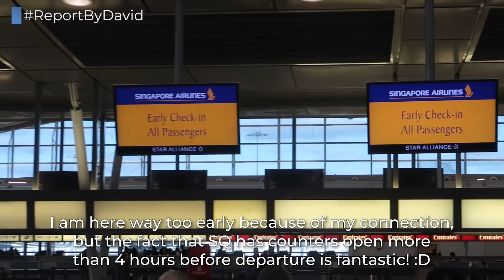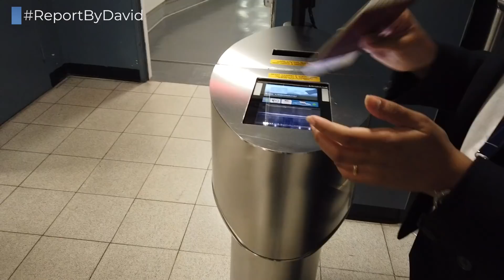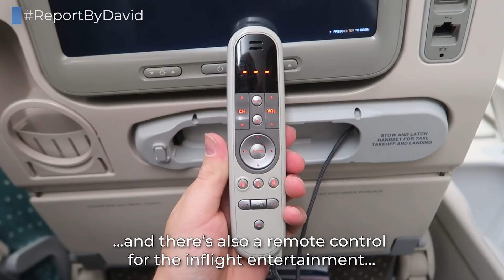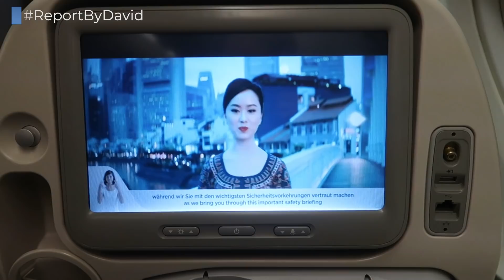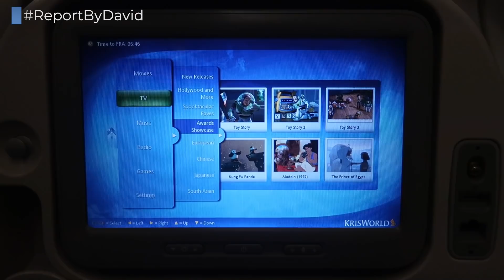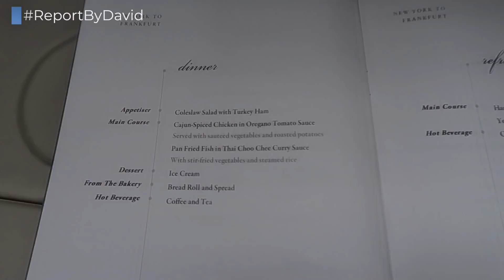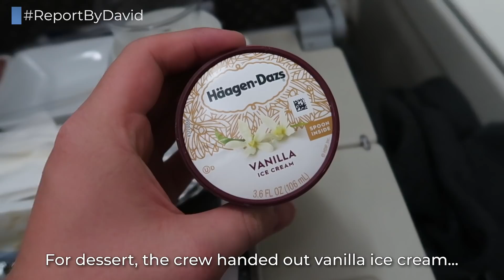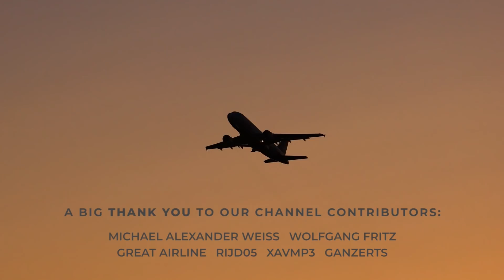TRIPREPORT | Singapore Airlines (ECONOMY) | Airbus A380 | New York JFK - Frankfurt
Trans-Atlantic on Singapore Airline? Yes! That's possible on their New York to Frankfurt and Houston to Manchester routes. We tried their A380 to see how they compare to other Trans-Atlantic carriers...

--- FLIGHT INFORMATION ---
Airline: Singapore Airlines
Aircraft: Airbus A380
Registration: 9V-SKI
Flight Time: 7h 00min
Seat: 73K
From: New York John F. Kennedy
To: Frankfurt Rhein-Main
Date: October 2019

--- EQUIPMENT INFORMATION ---
Cameras used: Canon G7X Mark II, DJI Osmo Pocket
Additional equipment used: Joby Bendipod

--- PRICE BREAKDOWN ---
Total Price: USD 423.20
Total Routing: LAX-JFK-FRA
Booked through: Singapore Airlines Website
Cost includes: Economy Class Ticket including free seat reservation and two checked bags
Booking made: September 2019

--- VIDEO BREAKDOWN ---
00:00 - Map and Intro
00:26 - John F. Kennedy Airport
02:18 - Boarding
03:21 - Cabin and Seat
06:30 - Taxi and Take Off
07:43 - Inflight Entertainment
08:11 - Inflight
08:46 - Amenity Kit and Menu Card
09:33 - Dinner Service
11:04 - Breakfast Service
11:51 - Approach and Landing
13:01 - Deboarding
14:14 - Outro

--- ANIMATED MAP ---
Created: May 2021